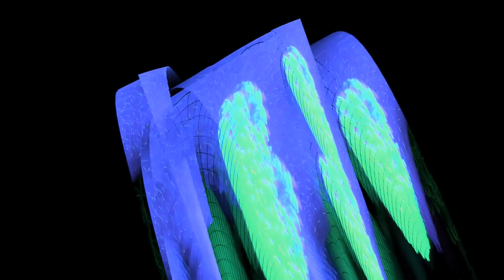FYC - She drives me crazy - Instrumental Extended HQ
Audio: modified and extended by TillTheEnd

Video: artwork by Scott Draves and the Electric Sheep